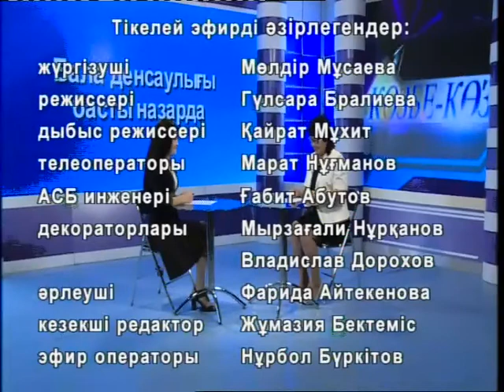Көзбе-көз. Бала денсаулығы басты назарда